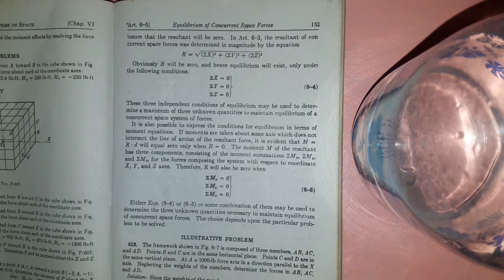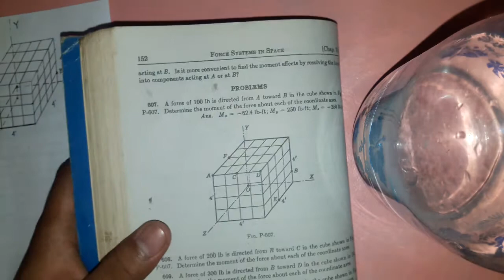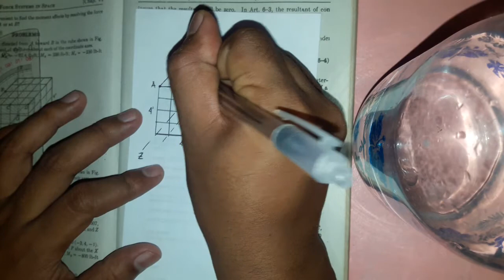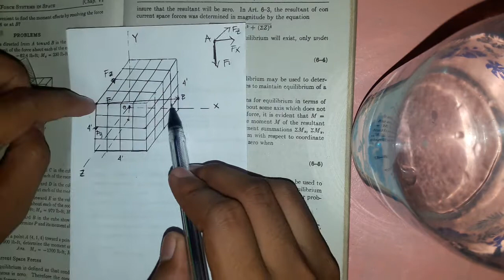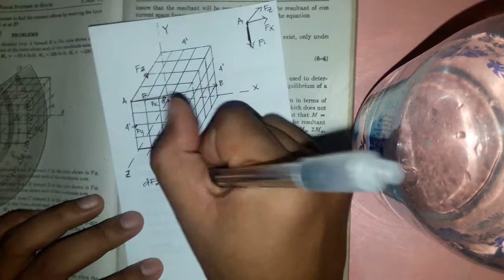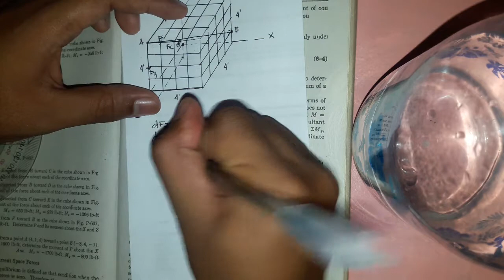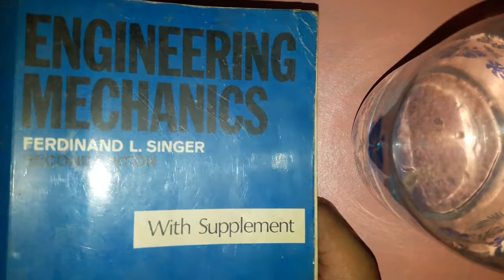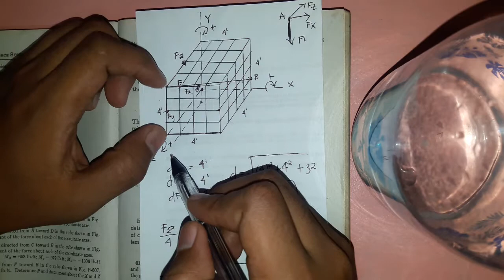Engineering Mechanics - Moment of force about an axis - Force system in space - Part I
This problem is under Engineering Mechanics, a request from 1 of our classmate here on youtube. I hope this helps.